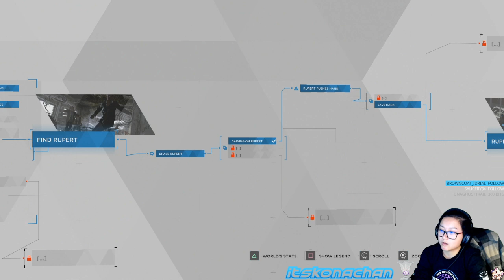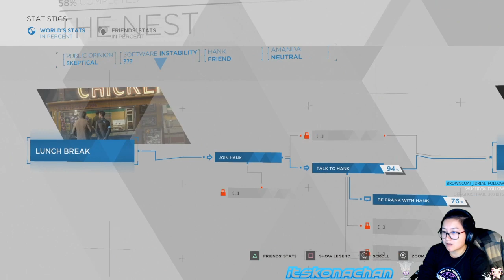Chased from the nest (Detroit: Become Human) (Pt. 14)